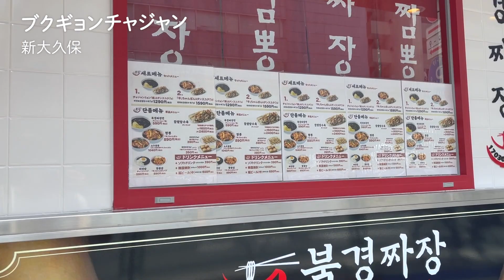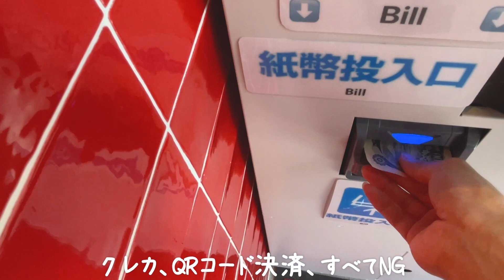【NEW】新大久保にオープンした格安ジャージャー麺を探求してきました【韓国料理】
韓国のジャージャー麺チェーン店が日本に上陸しました。値段は新大久保の中で1、2を争う安さです。安いけど味はどうだろうって気になる方もいると思うのでしっかり体験したことそのまま動画内で述べてます。
ていうかジャージャー麺食べる時にタンスユク絶対食べたくなっちゃう。ちゃんぽんのときもそうだけど。タンスユクが劇的においしいところとかあるのかな。気になってきた。探してみようかな。

【店舗情報】
エリア：新大久保
店名：ブクギョンチャジャン
料理名：ジャージャー麺 + タンスユクセット
お値段：1,290円
場所↓↓↓